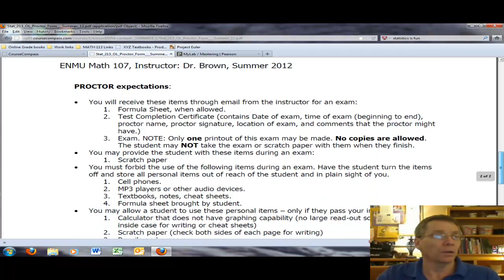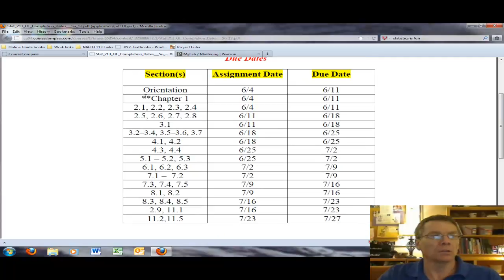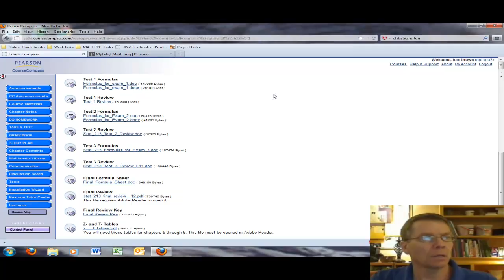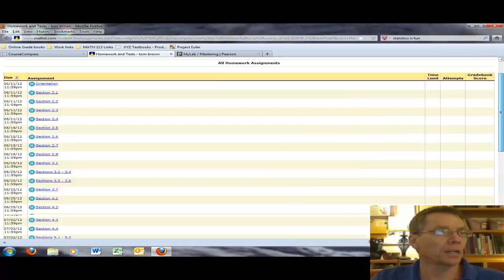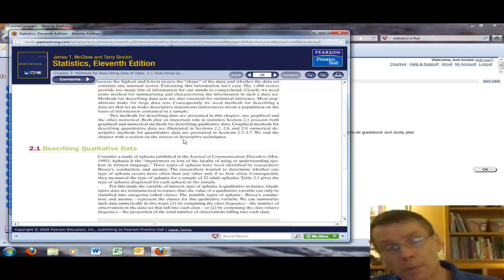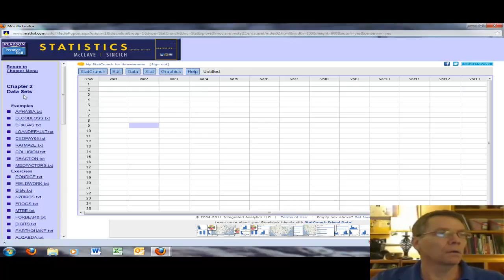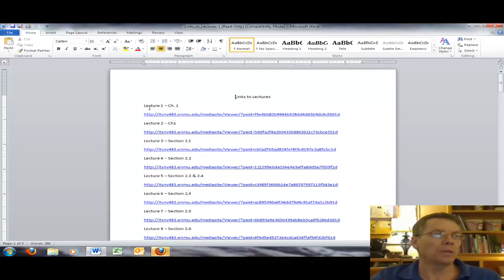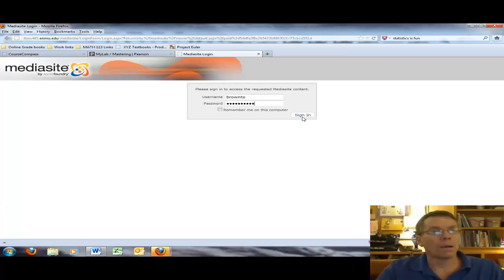Dr. Brown's - Stat 213 - Summer 2012 - Part 2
Dr. Brown's Introduction and using MyStatLab for Stat 213 during Summer 2012 - Part 2